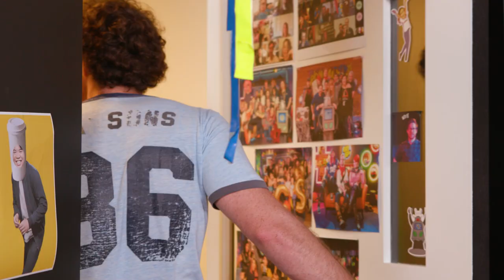TOM CARDY Breaks a Sweat in SWITCH SPORTS – THE BREAK ROOM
Tom Cardy joins Dave Woodhead for an arvo of bowling, tennis, and sword fights in Nintendo Switch Sports.